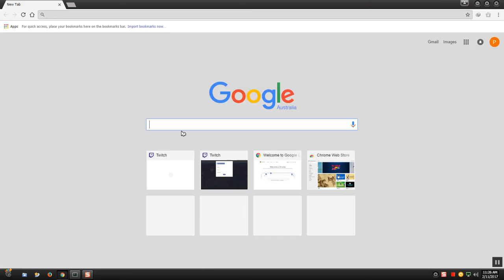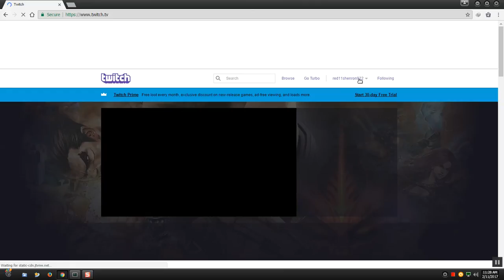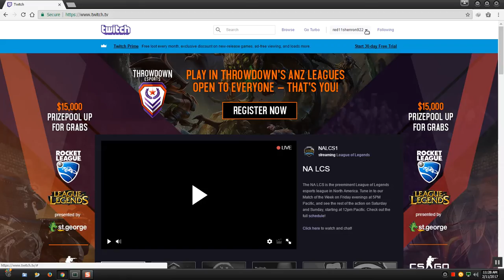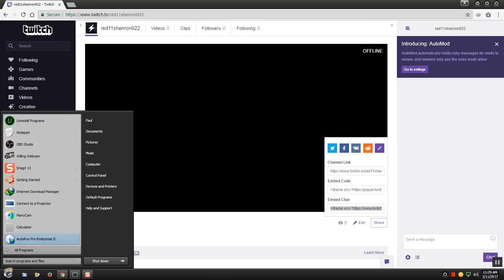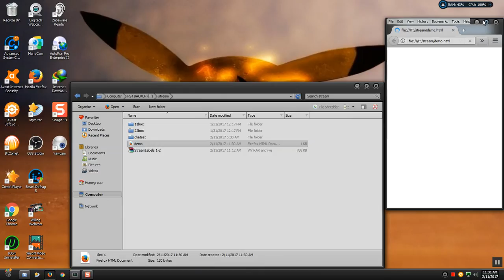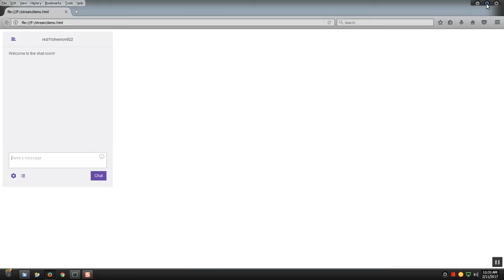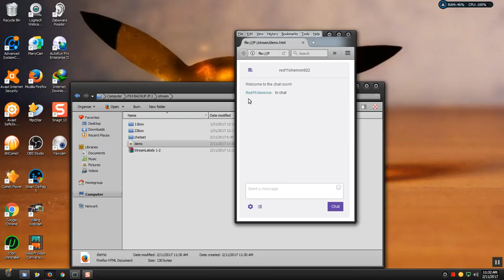twitch.tv pop out chat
how to setup a pop out chat for twitch.tv so you can see your chat well you are streaming
here is a link to my stream